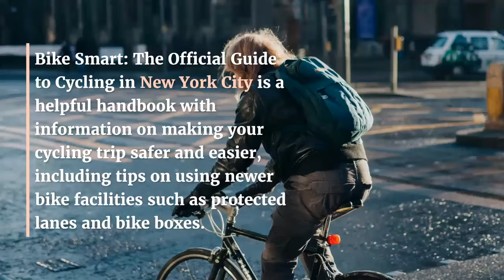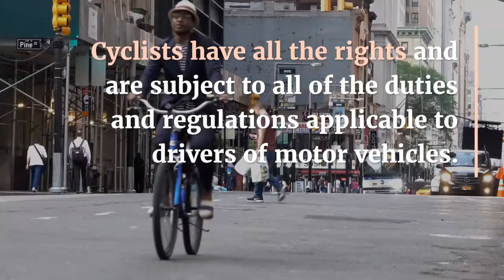Bike Smart A Guide To Cycling In New York City Safely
Bike Smart A Guide To Cycling In New York City Safely. Bike Smart: The Official Guide to Cycling in New York City is a helpful handbook with information on making your cycling trip safer and easier, including tips on using newer bike facilities such as protected lanes and bike boxes.